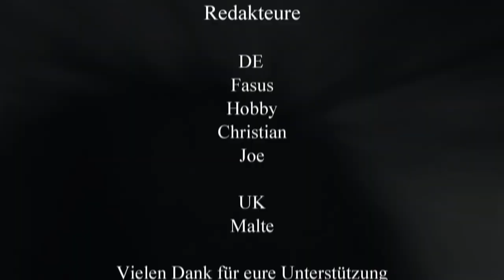ÖPNV News #92 Wasserstandsmeldung zum MAN Lion`s City, Düsseldorf Streik & TSW 2 Pres. Collection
► CPU: Intel Core i5 4690
► Mainboard: ASUSTek H81M-C
► Arbeitsspeicher: 16 GB G.Skill
► Grafikkarte: NVIDIA GTX 1080
► Monitor: U28E590 4K Monitor
► Lenkrad: Logitech G29
► Kopfhörer: Sennheiser TR175
► Mikrofon: Auna MIC